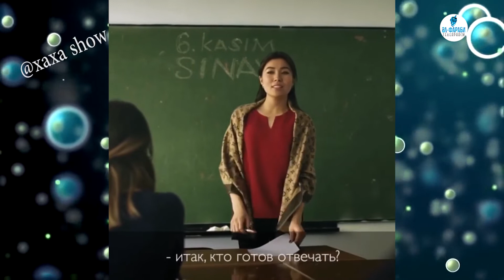СТУДЕНТТІК ЖОБА: ӘЗІЛ-BEST БАҒДАРЛАМАСЫ -2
«Әзіл BEST» әзіл-сықақтық, ойын-сауықтық және танымдық бағдарламасы -2

Ұзақтығы: 09:17 мин.
Тілі: қазақша

Бағдарламаны дайындағандар:
Идея және сценарий авторы Есентемір ЕРБОЛҰЛЫ
Режиссері Нұрбахыт ХУСИНОВ
Жүргізуші  Есентемір ЕРБОЛҰЛЫ
Бас редакторы Дәурен МАҚСҰТХАНҰЛЫ
Редакторы Есентемір ЕРБОЛҰЛЫ
Операторы Жақсыбек САТЫЛҒАН
Монтажы Нұрбақыт ХУСИНОВ, Жақсыбек САТЫЛҒАН
Дыбыс режиссері Бақыт ӘМІРБЕК

Пайдаланылған бейнелер:  xaxa show,  kartop.tv,  t.jokers, ztb_show,  territima парақшаларынан алынды.

 Әл-Фараби атындағы ҚазҰУ Телерадиокешені
М.К. Барманқұлов атындағы Телестудия – «Әл-Фараби» телеарнасы

Алматы - 2017 жыл.